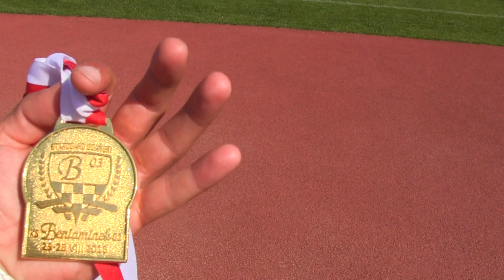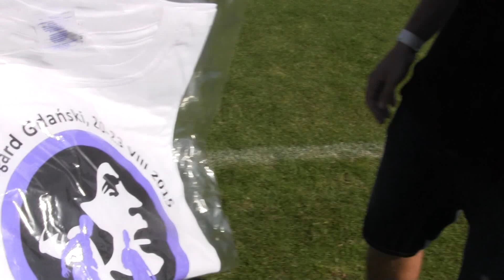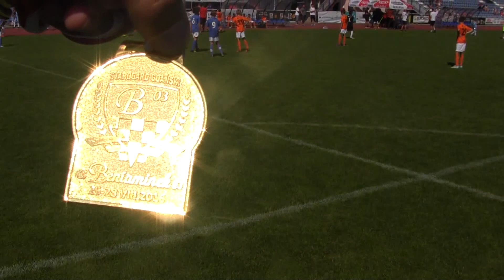CZ31-Międzynarodowy Turniej Polpharma Deyna Cup-Starogard-Fanty od Gospodarzy - Dziękujemy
CZ31- Międzynarodowy Turniej Polpharma Deyna Cup Junior 2016 - Starogard Gdański 20-23 Sierpień 2016 - Akademia KGHM Zagłębie Lubin U10 - Rocznik 2006 - Zawody z Udziałem 32 drużyn w dwóch kategoriach wiekowych (rocznik 2007 oraz 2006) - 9 narodowości - Rywalizacja w dwóch grupach po osiem zespołów ...- w tej części -- -Oryginalny Link do Utworu Cezara - Zaczynamy dzień Czwarty jesteśmy na stadionie Gra Manchester City vs Śląsk Wrocław dokończenie meczu -Na ka anle Prezes Beniaminka 03 Pan Marcin - Świetna pamiątka (medal z Zawodów) oraz Koszulki Turniejowe Pamiątkowe - Dziękujemy - Piłkarze Lechii Gdańsk na kanale - Gramy w Grupie Złotej (najlepsza ósemka zawodów)